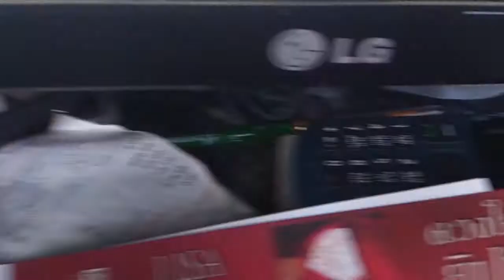Mysterious Hand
แกล้งแม่